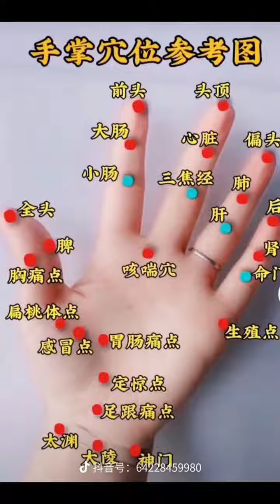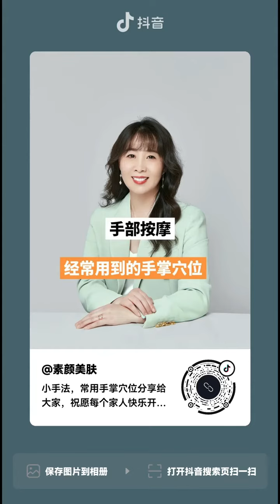【生活小妙招】手部穴位按摩 分享健康小知識#希望能幫到有需要的人。 2023大家都健健康康！！